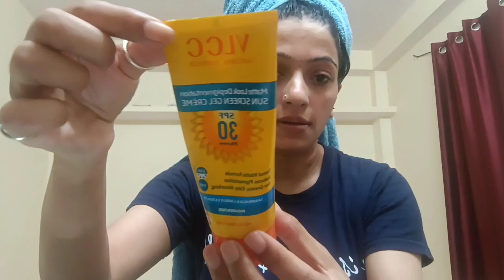सावन के पहले सोमवार को यह क्या हो गया कैसा मजाक हो गया मेरे साथ!! Monika zogta vlogs